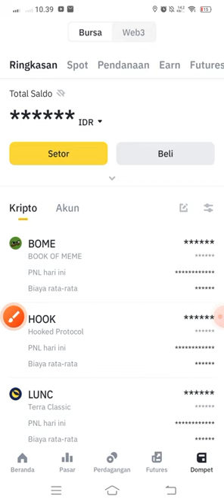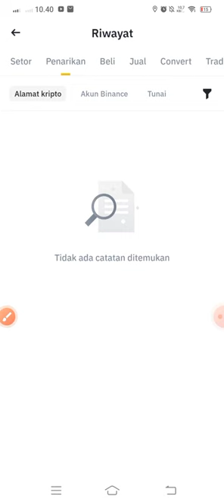Cara cek riwayat transaksi di binace